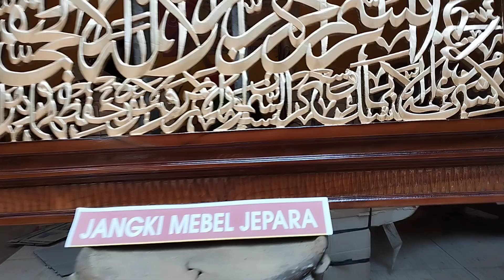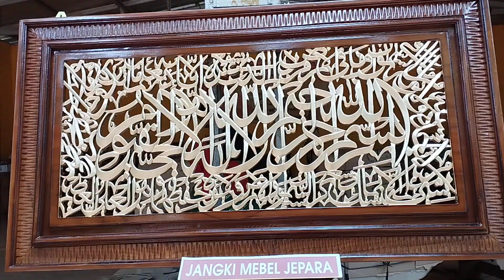Kaligrafi ayat kursi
Kaligrafi ayat kursi terbuat dari kayu jati pilihan